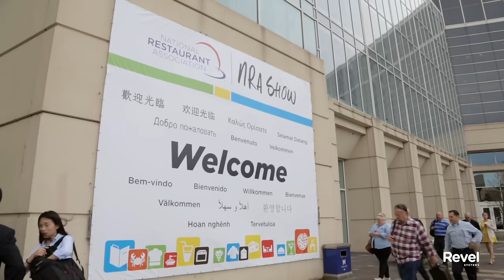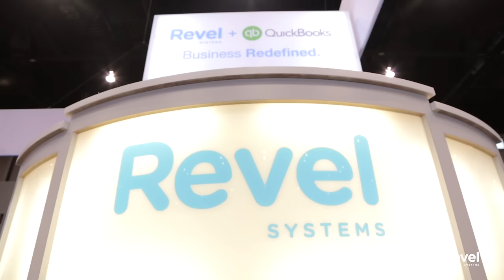iPad POS, Revel iPad Point of Sale Systems & Software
Revel iPad Point of Sale Systems & Software:
Use Revel's iPad POS as your super system, so you can run a smarter business, increasing your revenue, increasing your efficiency, & increasing the abilities of your establishment. Learn more about the Revel iPad POS difference today! Whether you are a restaurant, QSR, retail, or grocery business, get a Revel iPad POS system that's made just for you.